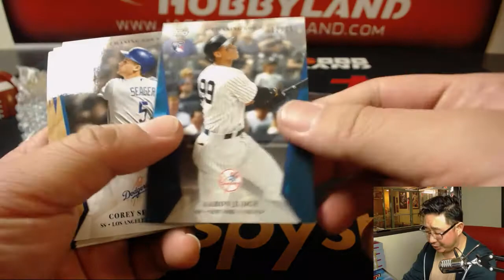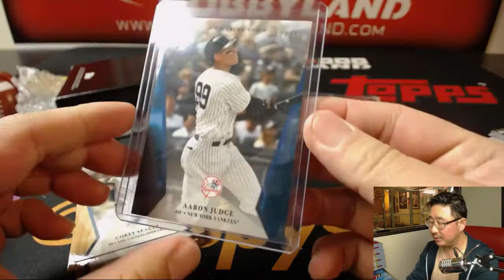Sa., 04/21/18 [1Box PERSONAL (Jesse R)] #1 - 2017 Topps On-Demand Set #2 - 600 HR Club